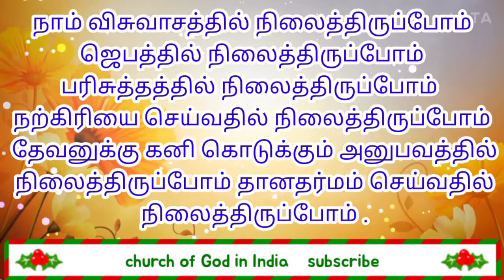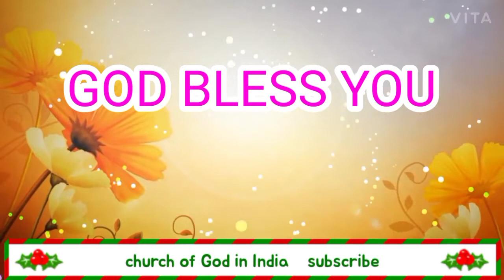மார்ச் மாத வாக்குத்தத்தம் / month promise word / Church Of God In India